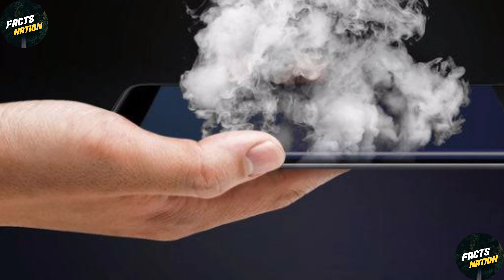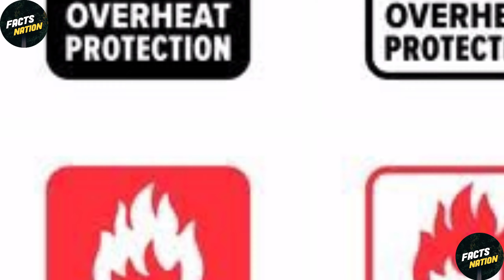ATM मशीन में AC क्यों लगे होते हैं? || Amazing Facts Ep #68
About Video : In this video I'm showing you" Why ATM Machine Has AC ? Do You Know Why Escalator Has Brush? So make sure you don't miss any fact & Watch whole video after watching it please comment which Fact did you like most & why..